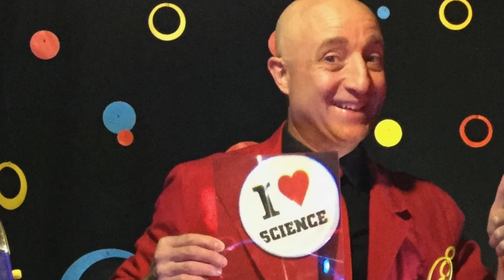Casey Carle's Virtual Science Show Promo UPDATED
Promoting Casey Carle's Virtual Science Program. A hybrid presentation of live action learning and Q&A with pre-recorded comedy skits and professional stage routines.  Available to schools, science centers and any event looking to amaze, amuse, entertain and inspire! Learn more about Casey Carle and his plethora of live and virtual programming (including hands-on virtual workshops) and Casey-Carle.com. Bubble On!